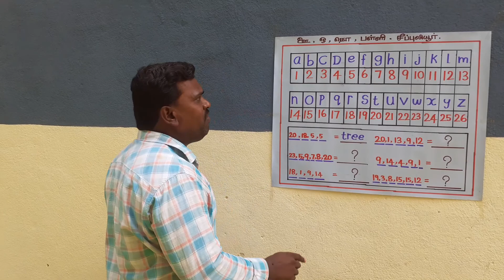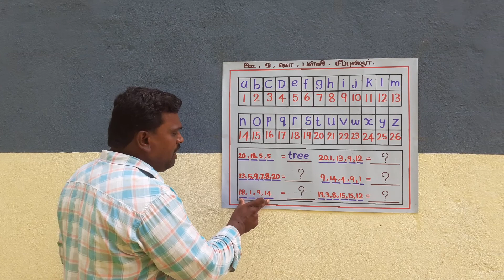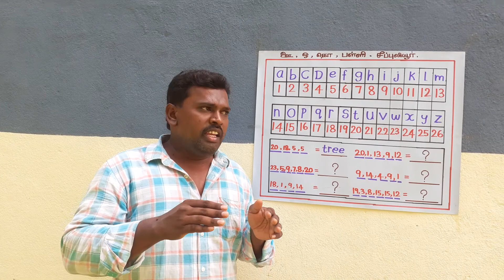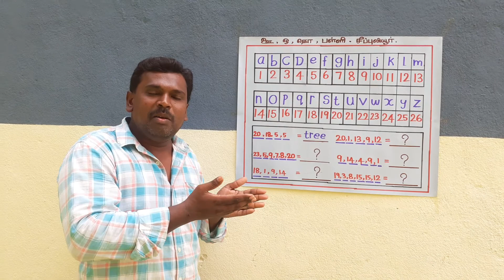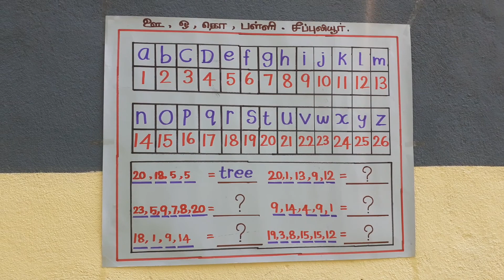Look the number and find the word.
P.U.P.SCHOOL,SEEPULIYUR.